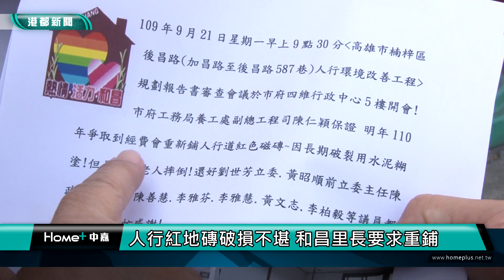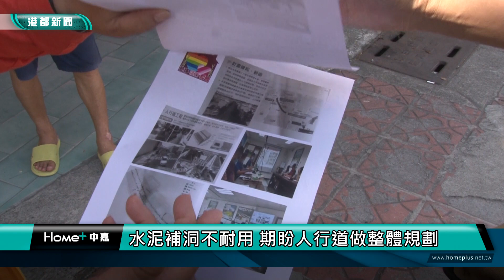改善人行道|人行紅地磚破損不堪 和昌里長要求重鋪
楠梓區後昌路的人行紅磚道，破損不堪，常造成路人跌倒受傷；市府養工處只派工將破損的紅磚，用水泥補上，但不久之後，水泥還是一樣出現破損；和昌里里長表示，兩年前就已向市府反應，要求重鋪更換地磚，才知道經費已經被挪用了。